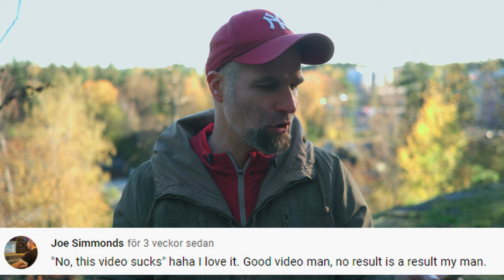iTAP NEIPA Oxidation Bottling Experiment part3 Q&A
Answering your comments about the results of the Boel iTap NEIPA Oxidation bottling experiment video. Thanks for your comments and hope you'll enjoy the video/ Cheers DrHans

Learn more with me on how to become better at homebrewing

Timestamps for your pleasure

00:00 iTAP NEIPA Oxidation Bottling Experiment
00:45 iTap Neipa Bottling Experiment introduction
02:13 Spoiler alert
03:07 The point of view
03:33 Why use ascorbic acid
03:55 Headspace when bottling beer
04:10 Pet bottles
04:30 Viewer review of the Boel iTap
04:42 No result is a result
05:16 Vitamin C in beer - ascorbicc acid
05:35 You want another bottle experiment?
06:20 The B insurance
06:45 You should have waited 2-3 months
07:29 More extreme bottling experiment
08:12 Another viewer iTap review
08:31 Experiment was good
08:45 Crown caps and Beer oxidization
09:13 How fast does bottled beer oxidate
09:50 What we learned from the iTap bottle experiment
10:38 The B insurance didn´t work
10:51 Bottling beer with a pressure washer
11:10 Maybe we need more time
11:24 Using a flame thrower to burn off the oxygen
11:50 Pressure fermentation and beer oxidization
12:43 iTap vs Ghetto blaster
12:50 One week doesn't cut it
13:03 Bottling from Fermzilla, Fermentasaurus, Fermenter king, Keg
13:24 Sounds like a Brulosophy Experiment
13:35 More flattery
13:47  Transparant bottle experiment